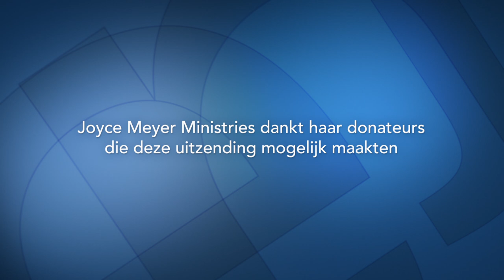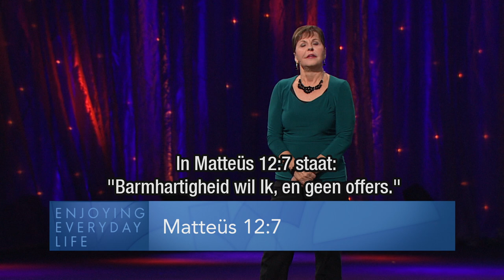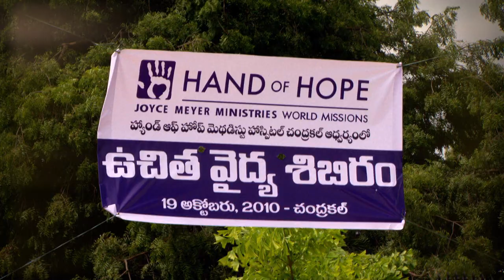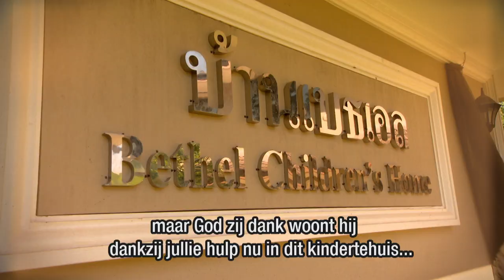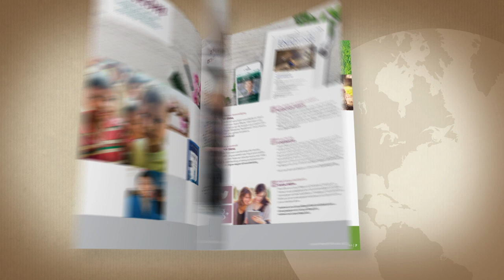Een vergevingsgezinde houding aannemen (2) | God steunt je | Devotional | Joyce Meyer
In deze uitzending legt Joyce Meyer uit hoe belangrijk het is om verdraagzaam te zijn en waarom een barmhartige levensstijl zo belangrijk is.